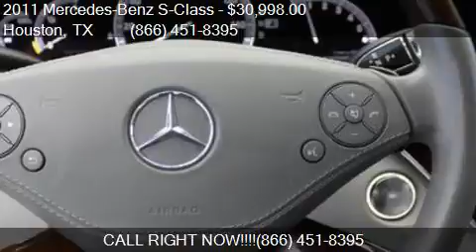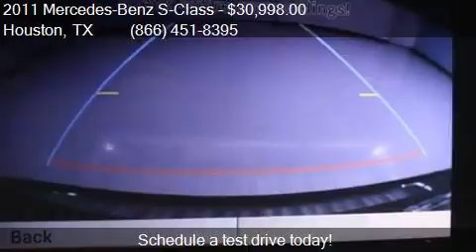2011 Mercedes-Benz S-Class S 550 4dr Sedan for sale in Houst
This 2011 Mercedes-Benz S-Class S 550 4dr Sedan is for sale in Houston, TX 77598 at Texas Auto South.

Engine: 5.5L V8
Transmission: Automatic 7-Speed
Color: Flint Gray Metallic
Mileage: 54430
Contact Texas Auto South 16200 Hwy 3 Houston, TX 77598 to test drive this 2011 Mercedes-Benz S-Class S 550 4dr Sedan today.